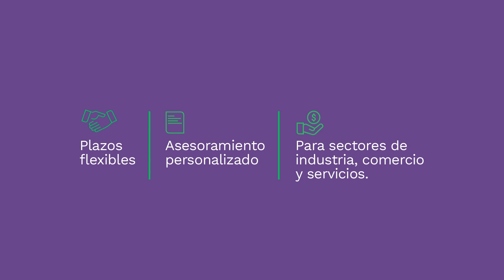Banca Microempresa - Ricardo Laura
Te presentamos a Ricardo Laura emprendedor de la ciudad de El Alto, él decidió buscar su crecimiento de la mano del BNB desde hace más de 10 años.

Con la Banca Microempresas del BNB, acompañamos tu crecimiento.